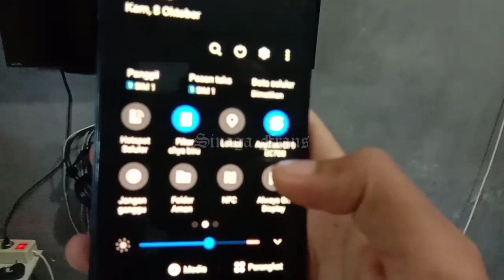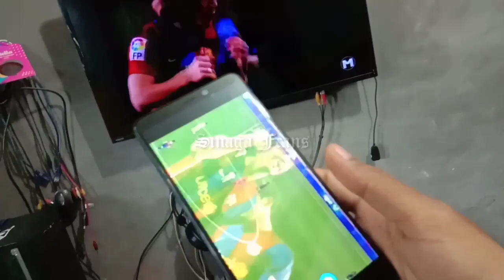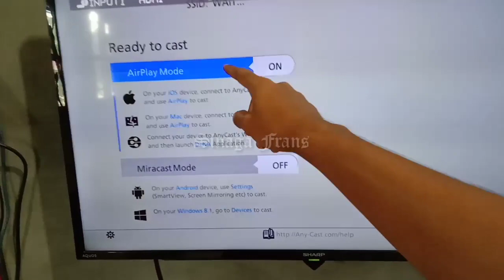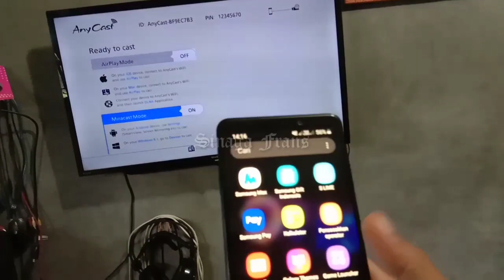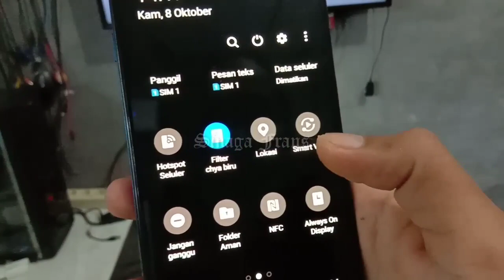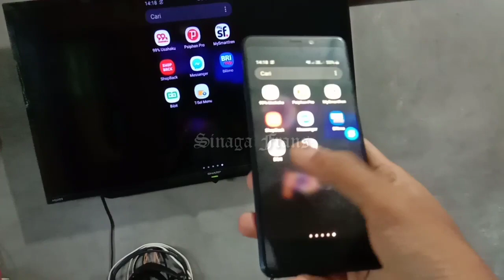Tanpa Aplikasi |Menghubungkan Layar HP Ke TV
Cara Menghubungkan Layar HP Ke TV LED dan TV Tabung Tanpa Aplikasi Tambahan.